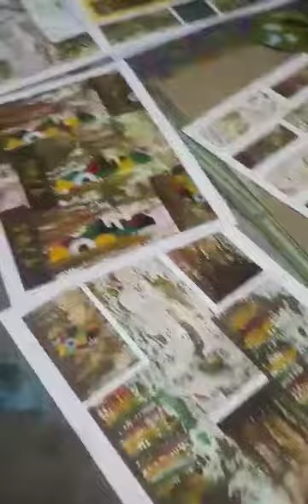2023 Last Experimental work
ART IS AN ENDLESS EXPERIMENT